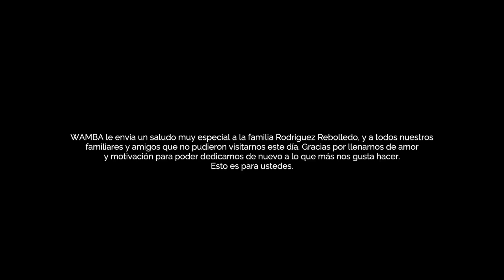Wamba - Fue Por Tu Amor (Video Oficial)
"Fue por tu Amor"
Escrita Por: Jose Baquero - Efraín Ardila
Producida Por: Santiago Deluchi
Masterizada Por: Dave Kutch.
Video Dirigido por: Camilo Zapata.

Wamba es:

Camilo Salazar - Vocalista
Jose Baquero - Baterista
Juan Pablo Jaimes - Guitarrista
Miguel Ángel Rodriguez - Percusión
Camilo Zapata - Bajo

LETRA/LYRICS

que en las noches ya no hiela
Y es por tu amor
que mi invierno es primavera

Fue una noche de Septiembre
Tu escondida entre la gente y yo mirándote bailar
Nos cruzamos frente a frente
Y entendí que nuestro encuentro no era una casualidad
Llegó Enero y finalmente,
Abrazándonos muy fuerte se perdió la soledad
Hoy despierto nuevamente
compartiéndote mi almohada y mil formas para amar

Sólo dime por favor
que yo tendré tu calor,
por toda una eternidad

que el invierno es primavera
Que mi soledad se ha ido
Y mi mundo se ha vestido
De blanco y negro a color
Si mi canción volvió a sonar fue por tu amor

Solo quiero contemplarte,
para encontrarme entre tus ojos y perderme en tu mirar
Si mi misión es adorarte,
Yo voy a hacer que lo imposible se nos haga realidad

Quiero quedarme entre tus brazos
cada noche y soñar contigo el amanecer
Quiero quedarme entre tu vida
para ver como los días
empiezan a renacer

De blanco y negro a color (x2)